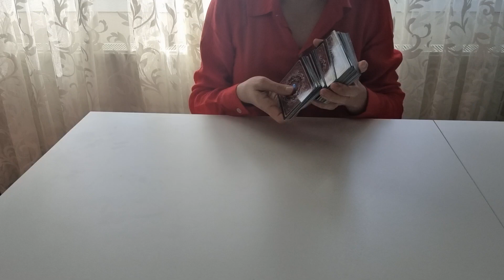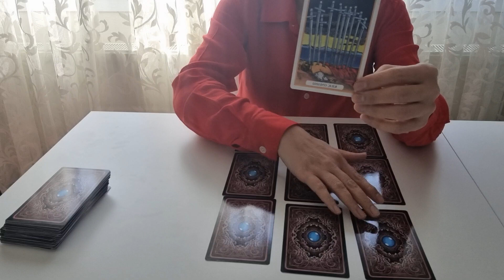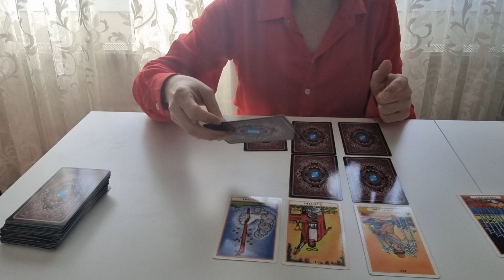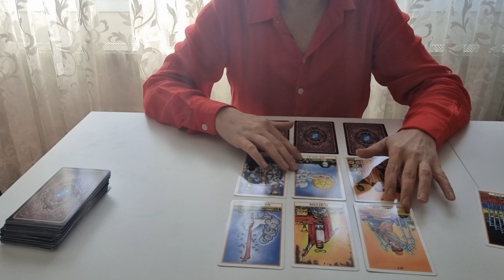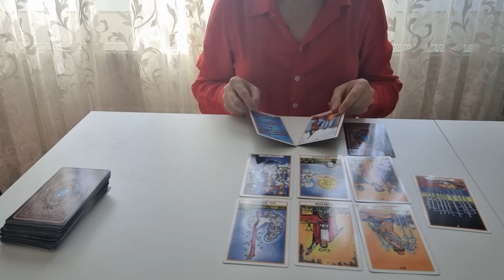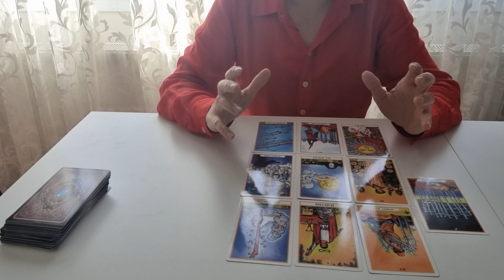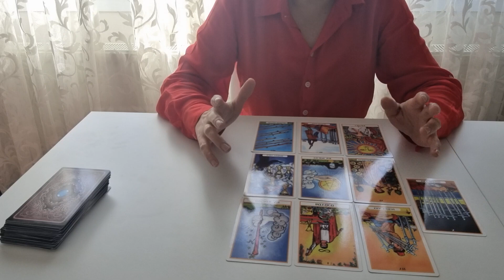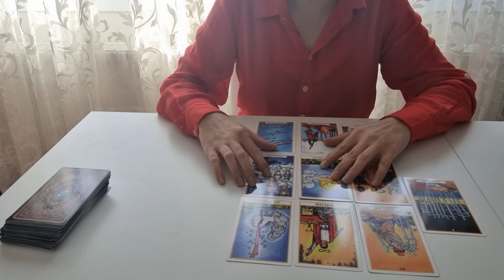KOVA BURCU NİSAN AYI TAROT